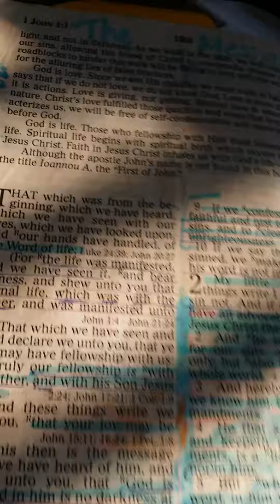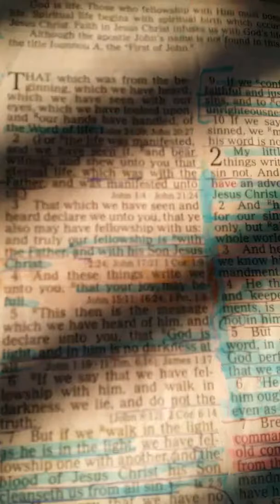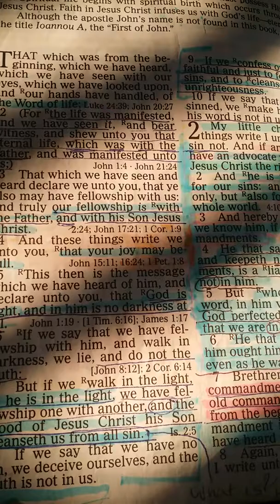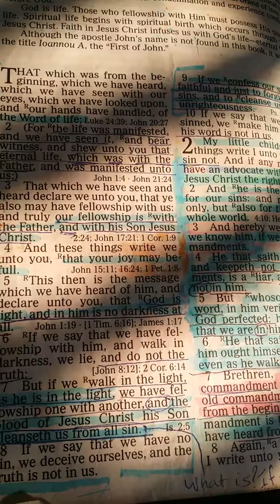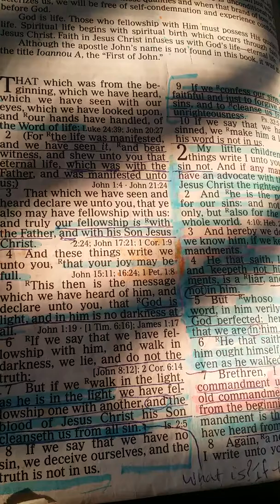The Son Comes Out from The Throne of God His Father!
Jesus IS God with us, AND He is The Everlasting Son of God. His Kingdom has no end!